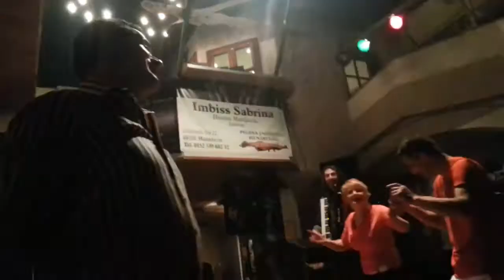ljiljani mannheim-enes begovic uzivo 4